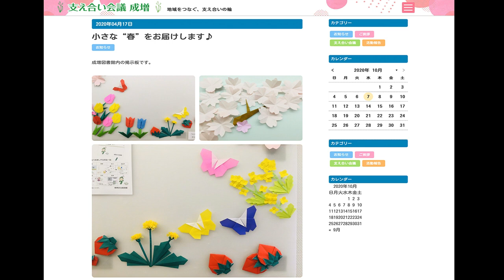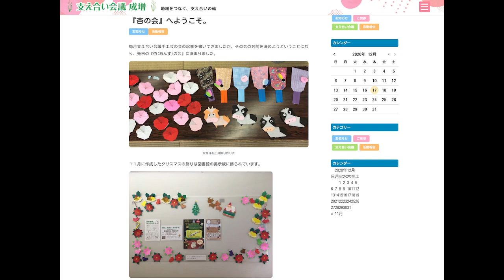正月の折り紙〜とら〜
正月の折り紙から「とら」の折り方をご紹介します。